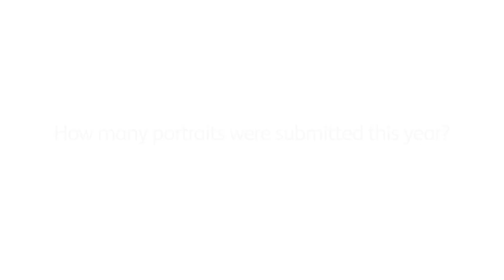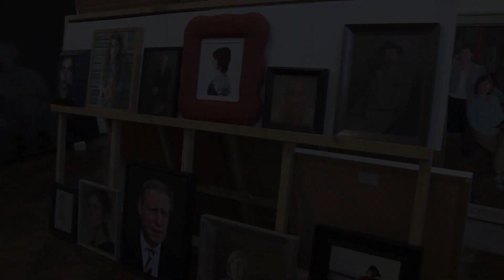Judging the BP Portrait Award 2012: Sarah Howgate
BP Portrait Award 2012 judge and Contemporary Curator at the National Portrait Gallery, London, Sarah Howgate answers young people's questions about the judging process.

All images © the artists / National Portrait Gallery, London